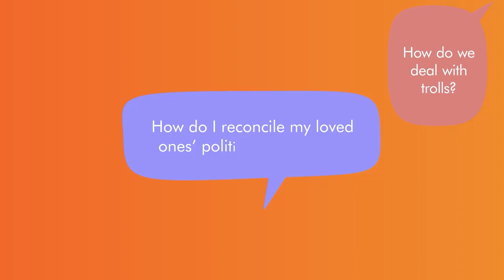Anong Katotohanan, Katkat? Case #6: Tsinelas yarn?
On how flip-flopping is disinformation and historical distortion

Ch-ch-ch-ch-changes – the only constant in life. Katkat scrutinizes whether a politician’s change of opinion is cringe or Chad. We differentiate indecisiveness, pandering, and evolution of positions and understand their consequences for transparency and accountability. Hosted by — and — .
Kabataan, we're all in this together! If there's anything you want to share, or if you have any burning questions you want answered, please send them to